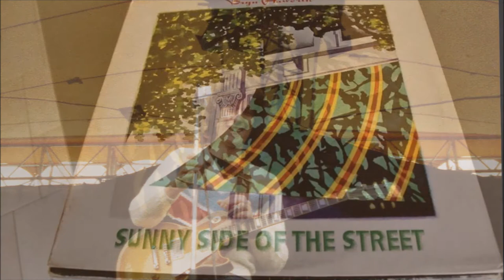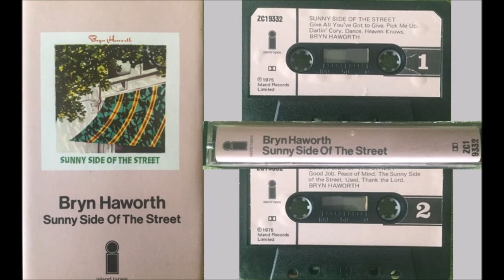Bryn Haworth - 1975 LP: Sunny Side Of The Street - B1 Give All You Got To Me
Bryn Haworth
LP: Sunny Side Of The Street
Label: Island Records ‎– ILPS 9332
Country: UK
Released: 1975
Recorded at Island Studios, Hammersmith, England and Sound Techniques, London, England
Sunny Side of the Street is the second studio album by Bryn Haworth, released in 1975.

Musicians
Bryn Haworth - guitars, vocals (all tracks)
Bruce Rowland - drums (1,2,4,5,7,9), talking drum (4), maracas (9), marimbas (4), bells (7), percussion (4)
Terry Stannard - drums (1)
Alan Spenner - bass (1,9)
Chris Stainton - piano (1,2,9) and organ (1,9,10)
Pat Donaldson - "big" bass (8)
Dave Mattacks - drums (3,8,10)
Pete Wingfield - "krazy keyboard" (8)
Mel Collins - horns (6)
Dave Pegg - bass (3,5,7) and bass lightly (4)
Dave Swarbrick - fiddle (3)
Alan Munde - banjo (3)
Jimmy Mullen - guitar (6)
Tony O'Malley - piano (6)
Frank Collins - chorus (6)
Madeline Bell - chorus (1)
Lee Vanderbilt - chorus (1)
Joanne Williams - chorus (1)
Dyan Birch - chorus (6)
Paddy McHugh - chorus (6)
Gianin Loringett - tap dance (8)
Richard "Diga" Digby Smith and Planet - hand claps (8)
Other personnel
Bryn Haworth and Richard Digby Smith - producers
Richard Digby Smith - engineer
Dick Cuthell - assistant engineer
Victor Gamm - basic engineering (3,8,10)
Pennie Smith - cover photo
Tony Wright - cover illustrations
Eckford/Stimpson - design

First-rate album of bluesy rock from British singer and songwriter known for his slide-bottleneck guitar work. This album and his next two were issued on mainstream labels with quality production and arrangements that make for a professionalism not often seen in Christian rock. Sunny Side Of The Street as I understand it is his ﬁrst lp as a believer and it’s the grittiest of the bunch. Strong ‘70s Eric Clapton impressions throughout, coupled with a few folky rural moods courtesy of mandolin, banjo and ﬁddle, Female backing vocals in spots, sometimes with light gospel inﬂuences. Bluesy cover of the title song. Haworth originals include ‘Good Job’, ‘Pick Me Up’, ‘Dance’, ‘Peace Of Mind’, ‘Give All You’ve Got To Me’, ‘Heaven Knows’ and ‘Thank The Lord”. Good jammin’ on “Used”. Never ﬂashy despite his obvious instrumental talents. (The Archivist, 4th edition by Ken Scott).

Tracklist
A1  Good Job, Written-By – Bryn Haworth
Backing Vocals – Leanne Williams, Lee Vanderbilt, Madeline Bell
Bass – Alan Spenner
Drums – Bruce Rowland
Piano, Organ – Chris Stainton
A2  Pick Me Up, Written-By – Bryn Haworth
Drums – Bruce Rowland
Piano – Chris Stainton
A3  Darlin' Cory, Written-By – Traditional
Arranged By – Bryn Haworth
Banjo – Alan Munde
Bass – Dave Pegg
Drums – Dave Mattacks
Engineer – Vic Gamm
Fiddle – Dave Swarbrick
A4  Dance, Written-By – Bryn Haworth
Bass – Dave Pegg
Drums, Percussion, Marimba – Bruce Rowland
A5  Peace Of Mind, Written-By – Bryn Haworth
Bass – Dave Pegg
Drums – Bruce Rowland
Keyboards – Pete Wingfield
B1  Give All You've Got To Give, Written-By – Bryn Haworth
Backing Vocals – Dyan Birch, Frank Collins, Paddy McHugh
Bass – Alan Spenner
Drums – Terry Stannard
Guitar – Jimmy Mullen
Horn – Mel Collins
Piano – Tony O'Malley
B2  Heaven Knows, Written-By – Bryn Haworth
Bass – Dave Pegg
Drums, Bells – Bruce Rowland
B3  The Sunny Side Of The Street, Written-By – Jimmy McHugh & Dorothy Fields
Bass – Pat Donaldson
Drums – Dave Mattacks
Engineer – Vic Gamm
Handclaps – Richard Digby Smith
Keyboards – Pete Wingfield
Tap Dance – Gianin Loringet
B4  Used, Written-By – Bryn Haworth
Bass – Alan Spenner
Drums, Percussion – Bruce Rowland
B5  Thank The Lord, Written-By – Bryn Haworth
Vocals, Guitar, Mandolin – Bryn Haworth
Bass – Pat Donaldson
Drums – Dave Mattacks
Engineer – Vic Gamm
Organ – Chris Stainton
Engineer – Richard Digby Smith
Assistant Engineer  – Dick Cuthell
Producer – Bryn Haworth, Richard Digby Smith